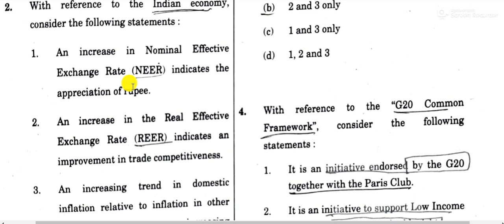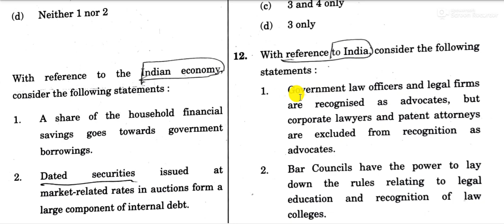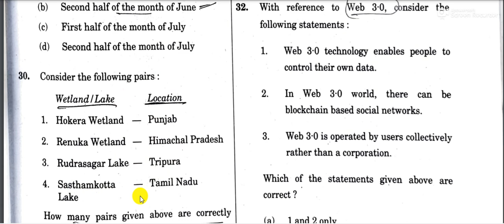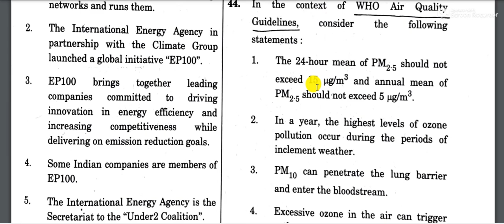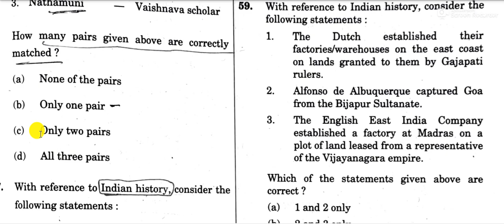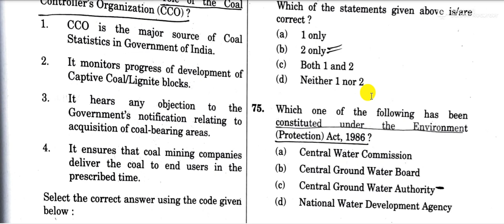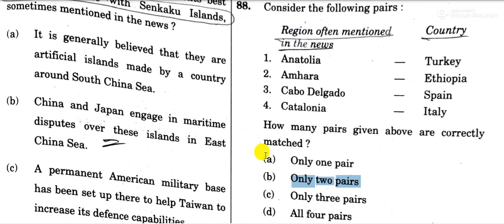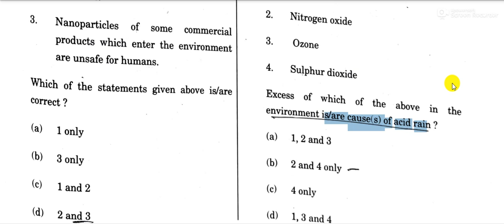UPSC Prelims 2022 Question Paper Critically Analysis | Best Answer Key/Solutions | Expected Cut off